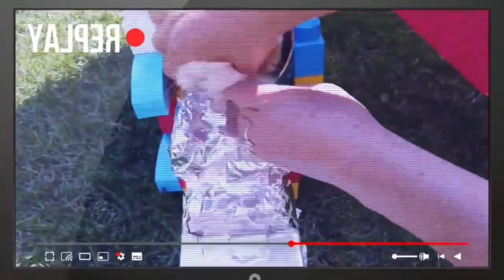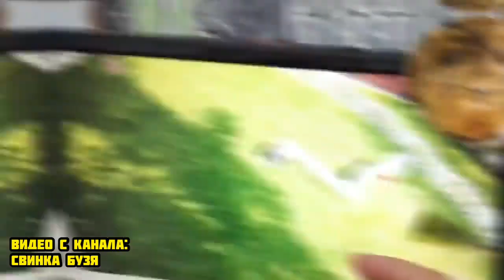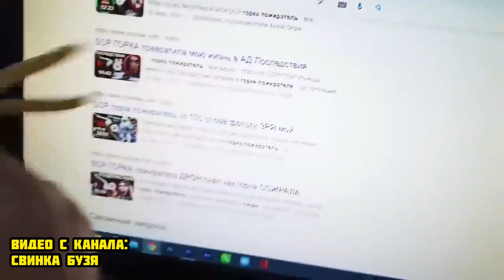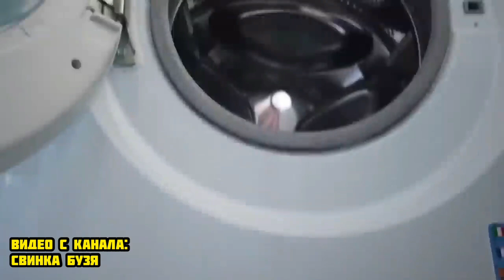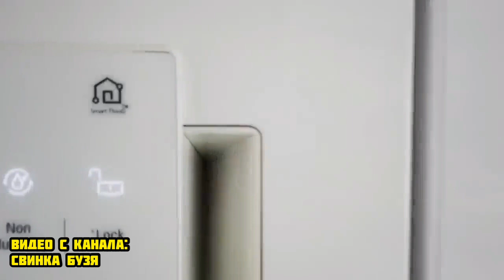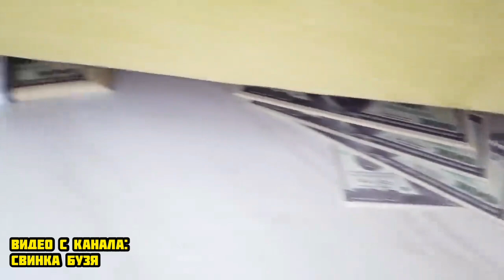НИКОГДА НЕ ПРИЗЫВАЙ СИРЕНОГОЛОВОГО В 3:00 НОЧИ ! **Он Пришел** Морская Свинка Бузя и Кузя Вера!!!